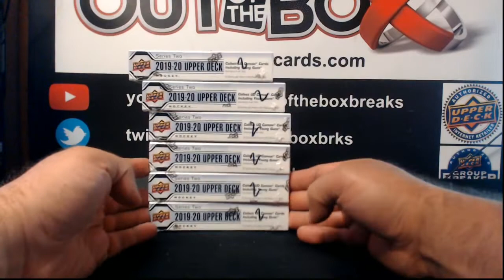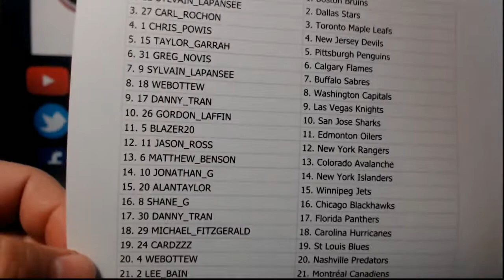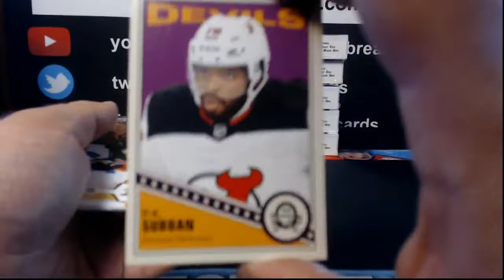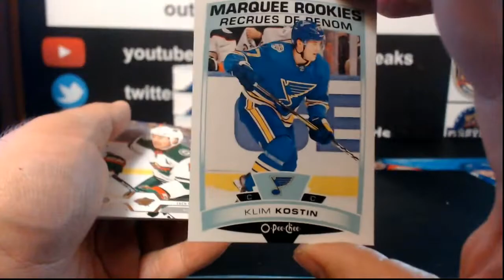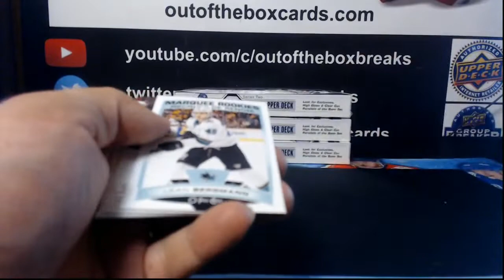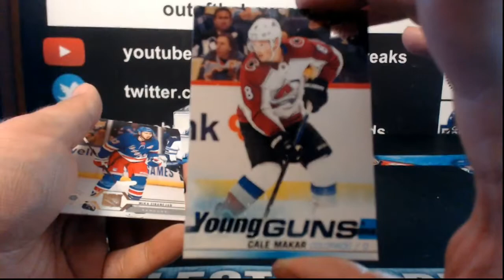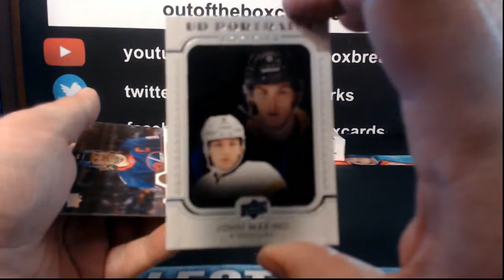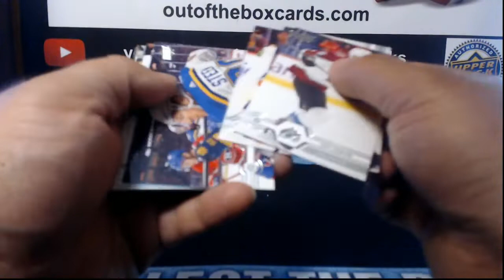Outoftheboxbreaks Break #86-19-20 UPPER DECK SERIES TWO 6 BOX HALF CASE TEAM RANDOM